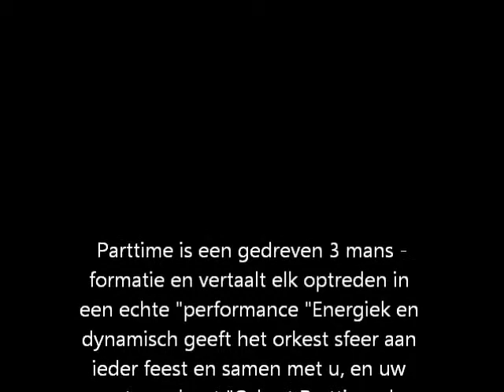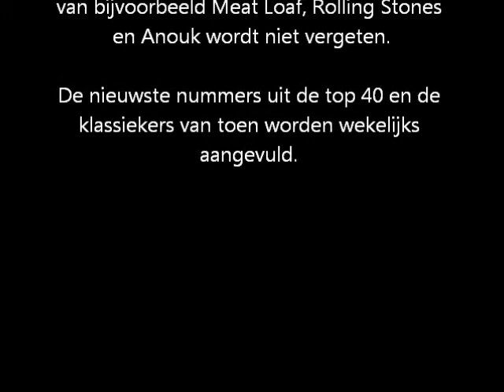Compilatie 2 Parttime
Diversen opnames van Trio Parttime, dé feestband voor bruiloften, partijen, bedrijfsfeesten of kermis